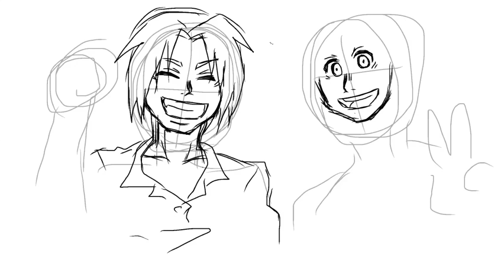ハガレンのエドとアル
読み返したら、描きたくなった。